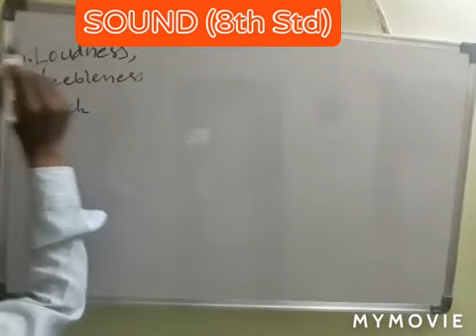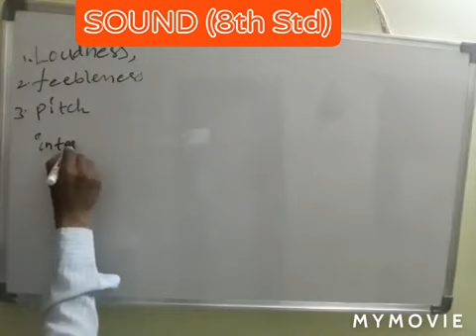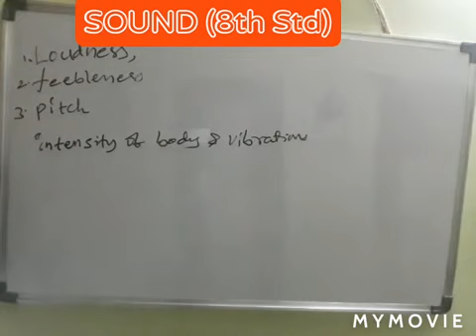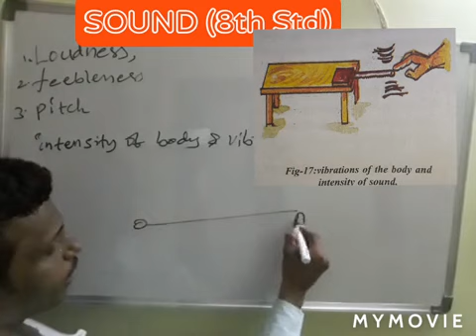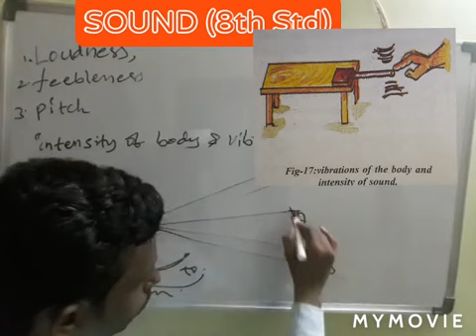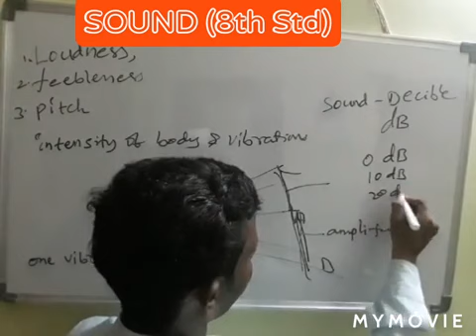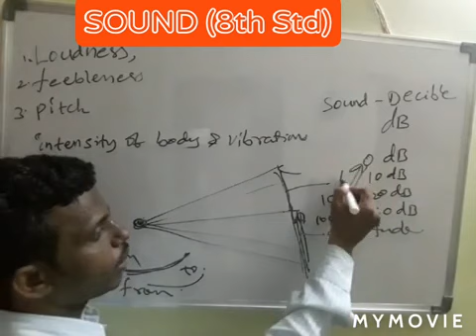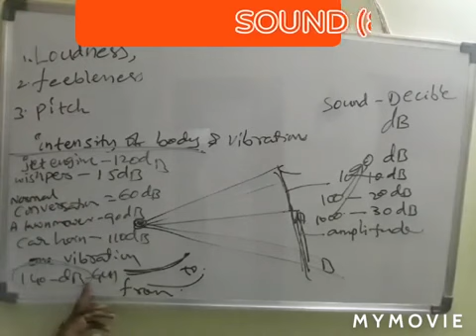SOUND PART 6